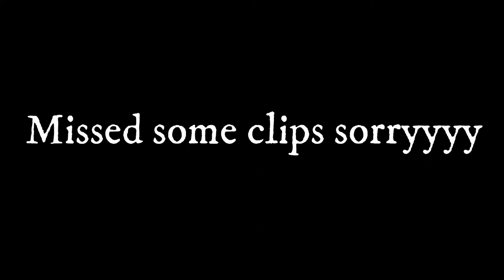Amazon Car Gadget Review Vaccum cleaner | Divyas Vlog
Auto Vacuum Cleaner for Car Portable Wet Dry Vacuum Cleaner for Dust Quick Car Cleaning

Gadgets and Software:

Camera: Canon G7X Mark2
Phone: Samsung S9+
Laptop: Dell Inspiron
Editing software: Filmora9
Photoshop: Adobe CC